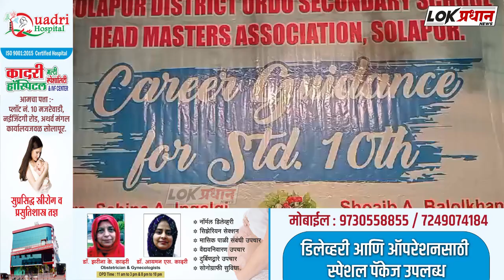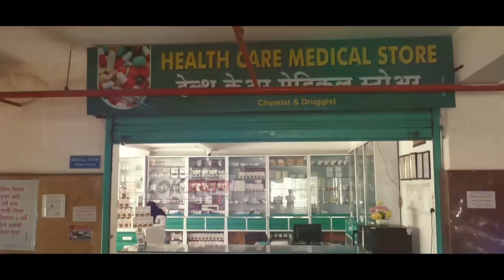उर्दू हेडमास्तर असोसिएशन तर्फे करिअर गायडन्स शिबिर संपन्न